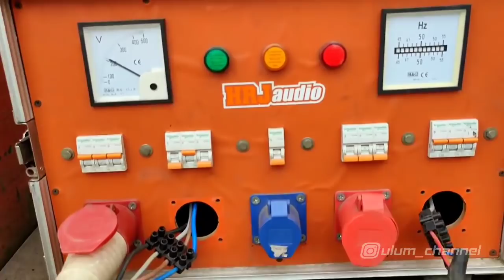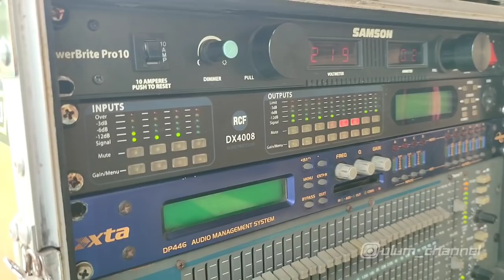Terbaru, HRJ 98 Kembali Getarkan Desa Karanganyar Hari Ini